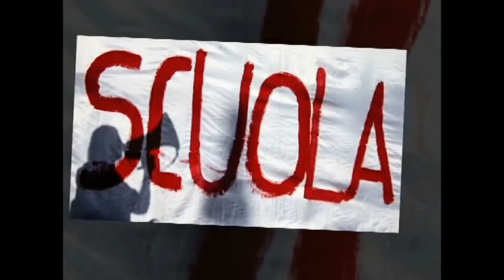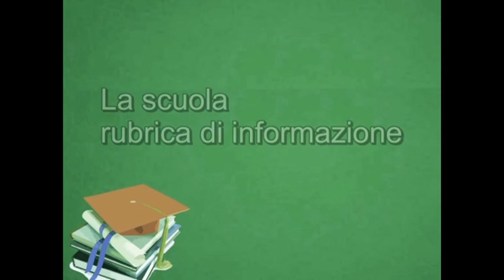Canale 268 Rubrica Spazio Scuola - Ospite Guariniello - Concorsi nelle scuole - 24 04 2024